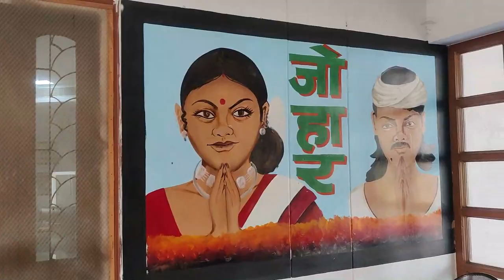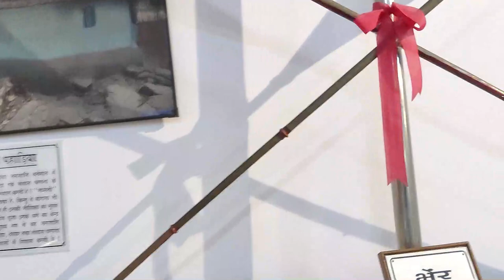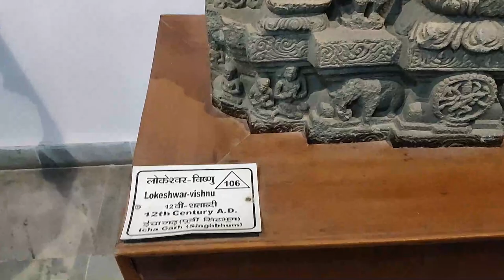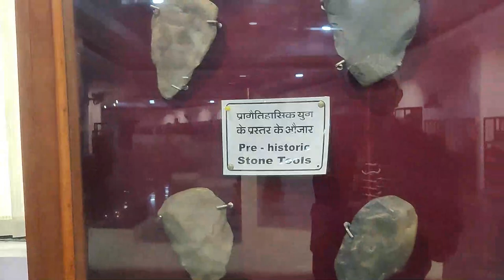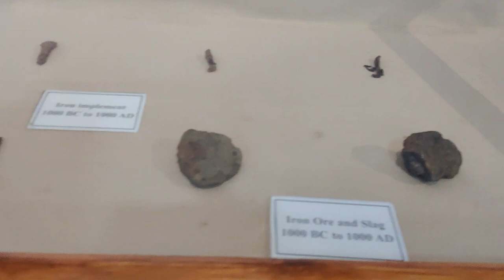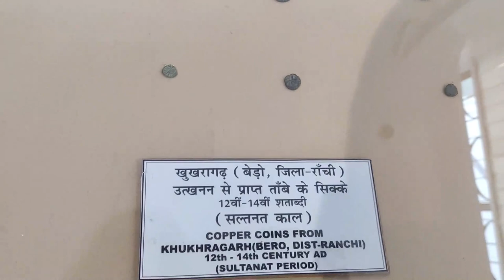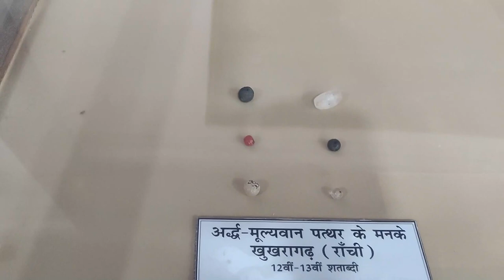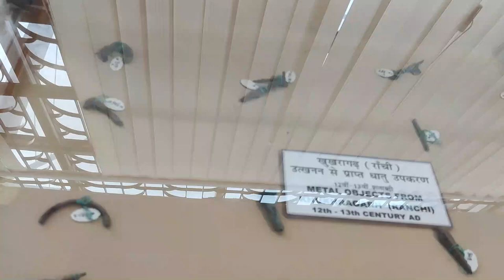రాంచీలోని పురాతన విషయాలు ??? ANCIENT THINGS cultural Museum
State Museum is an Indian cultural museum located in Ranchi, in the Indian state of Jharkhand.On 10 September 2009, the museum was inaugurated by Vice President Mohammad Hamid Ansari of India.  The museum was built to express the cultural heritage of Jharkhand. It has several galleries, and contains paintings by artists from many states such as Bengal, Orissa, and Bihar.